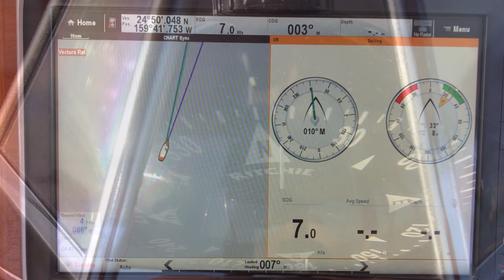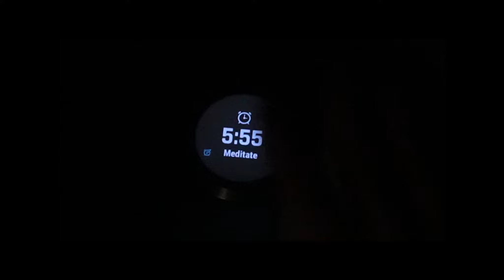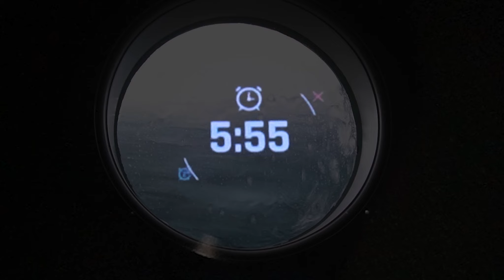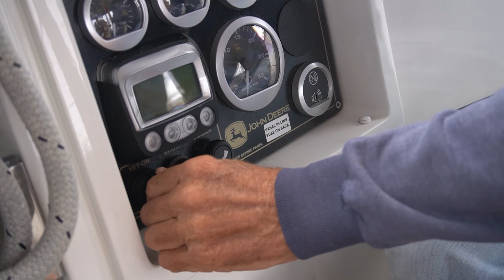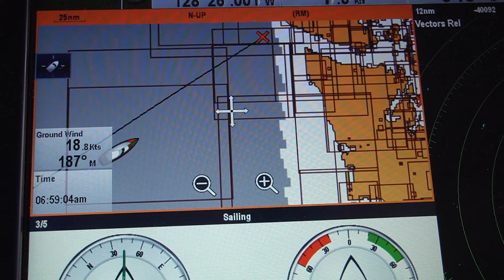WE Sail to the Pacific Northwest | Episode 129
We set sail to the Pacific Northwest and it sure doesn't feel like Hawaii anymore. The hype and excitement of this passage feels different, exciting of course but less than our first one. Maybe because we are sailing into the colder latitudes or that we just did it a couple months back.

This video shows what life aboard is like for 2 weeks at sea. It's a real look into longer passage sailing.